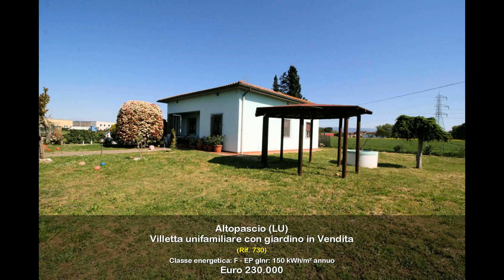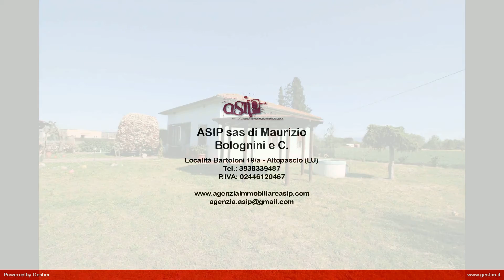Villetta unifamiliare con giardino in Vendita a Altopascio (LU)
Villetta singola libera su quattro lati di circa 110 mq sita nella campagna di Altopascio a poca distanza dal casello autostradale e dal centro del paese, disposta su di un unico piano è composta da ingresso, cucina abitabile, soggiorno, tre camere, ripostiglio e bagno.La villetta è circondata da un ampio appezzamento di terreno completamente recintato di circa 1.300 mq dove trova spazio anche il garage di circa 25 mq.L  abitazione è collegata all  acquedotto comunale, ha l  impianto termico alimentato dal metano, pozzo privato, condizionatore. minore br maggiore La proprietà è in buone condizioni manutentive.